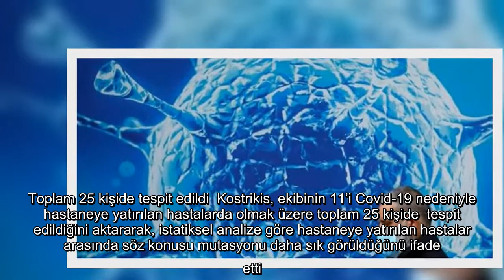Koronavirüsün yeni mutasyonu ortaya çıktı! Adı Deltacron